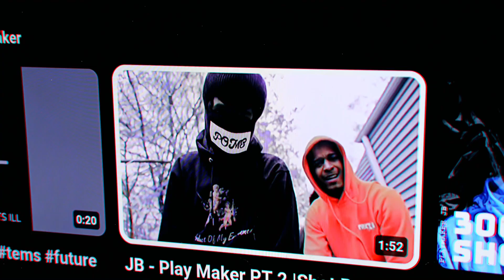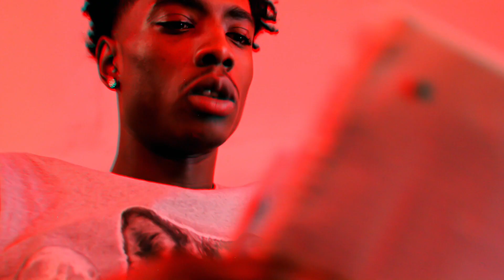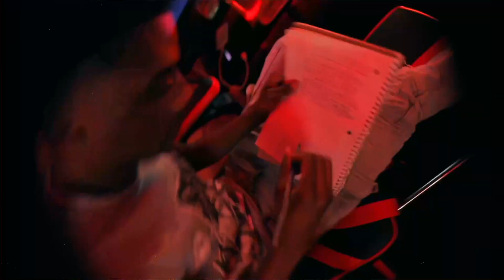Jb - Still Grinding | Shot By @Twotimedavis